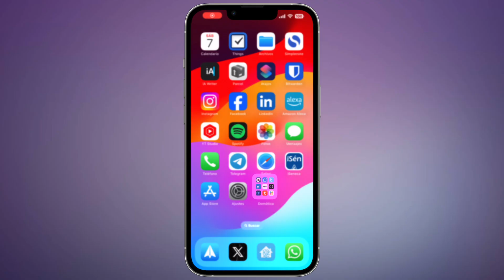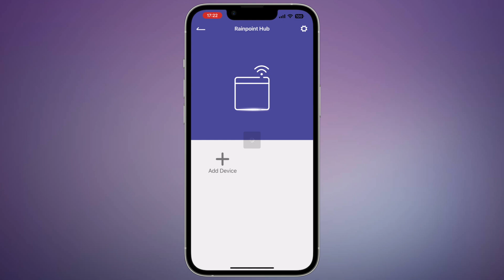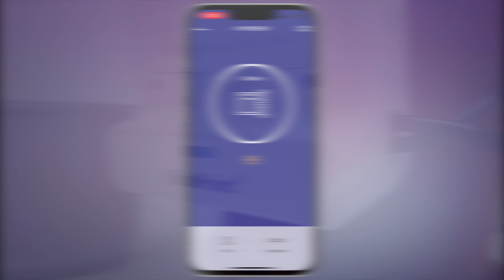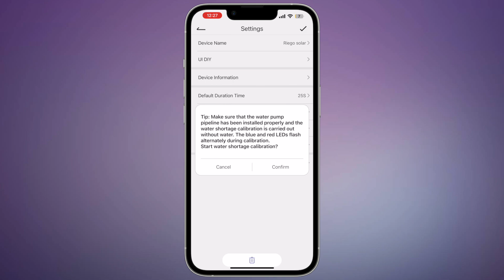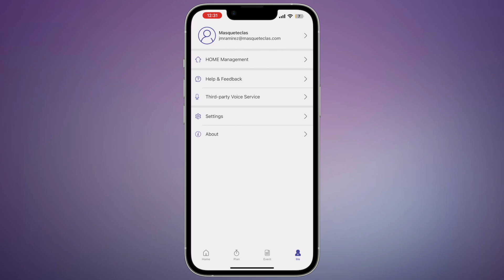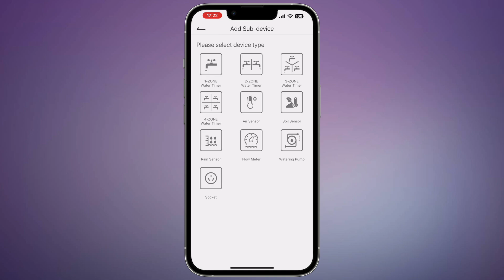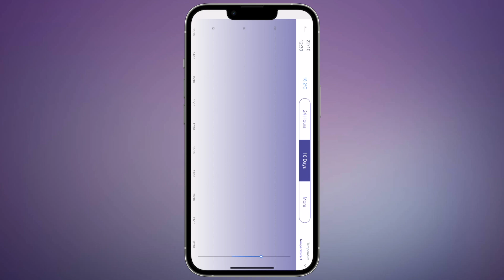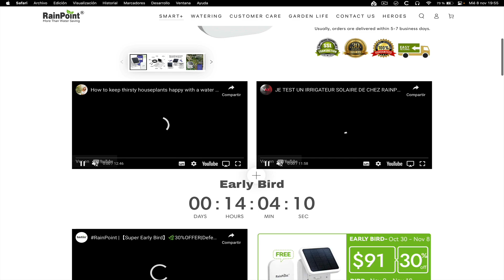EFICIENCIA ENERGÉTICA en tu casa con este RIEGO AUTOMATICO con PLACA SOLAR | Rainpoint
En este nuevo video del canal os muestro con detalle cómo es este sistema de riego automático de @RainPoint haciendo una instalación real en casa que ademas incluye la posibilidad de carga de batería por placa solar.